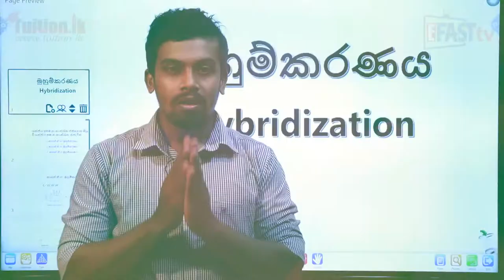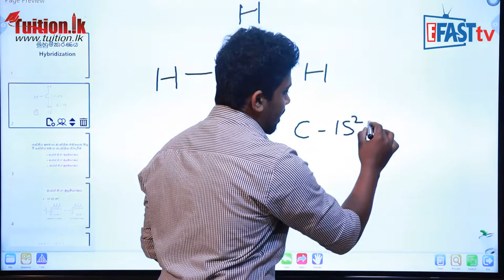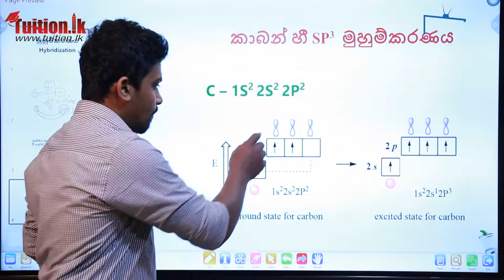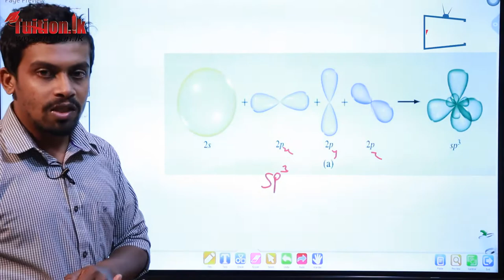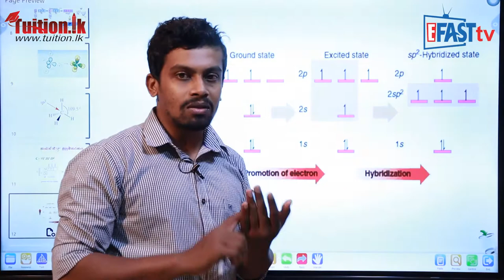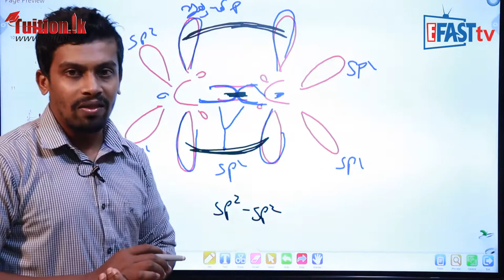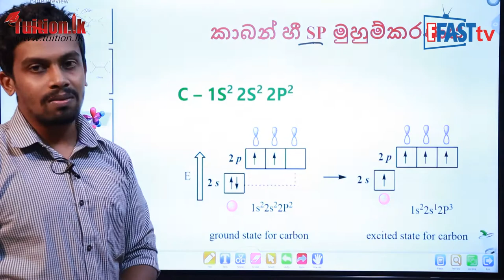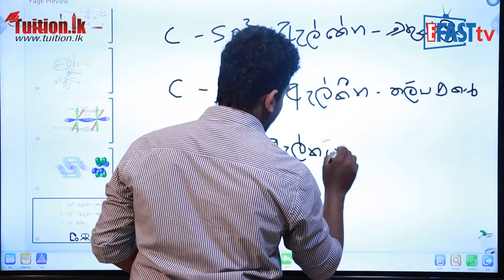රසායන විද්‍යාව - මුහුම්කරණය | 13 ශ්‍රේණිය - Chemistry | Grade 13 Epi 03